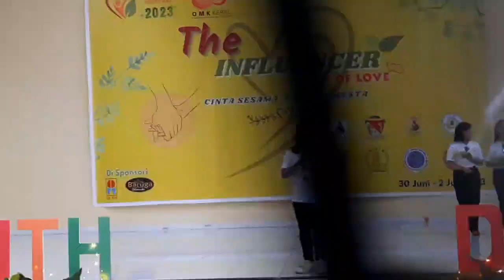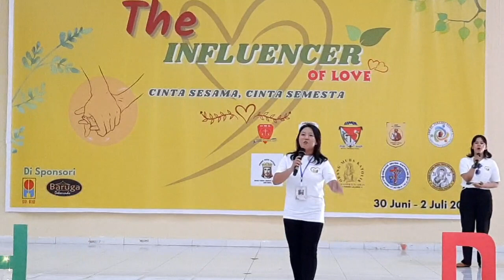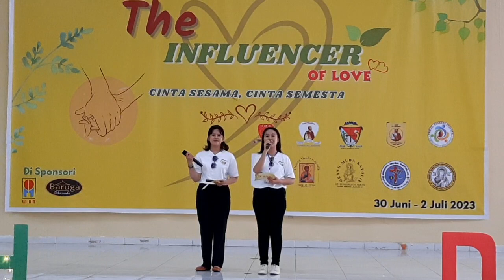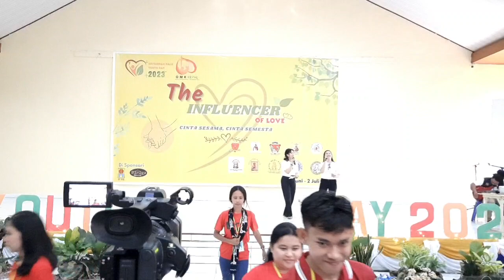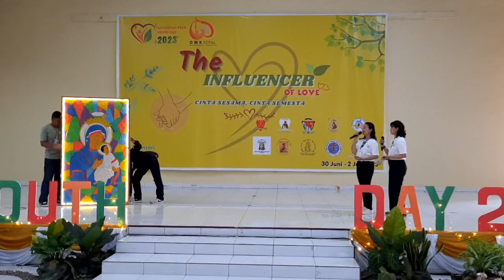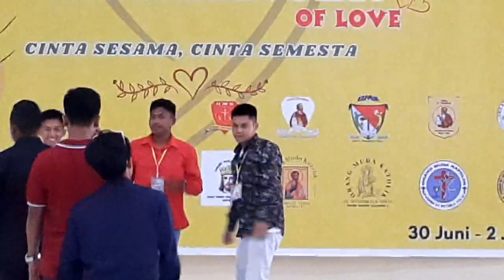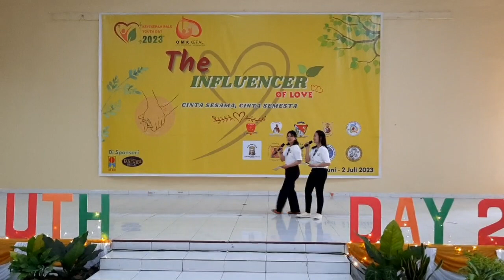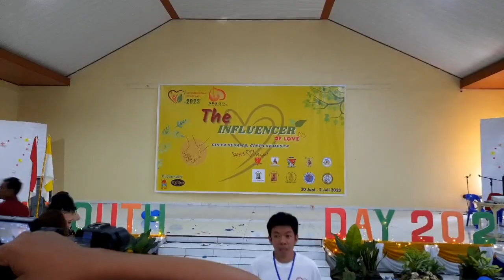2 Juli 2023 closing ceremony KEPAL YOUTH DAY